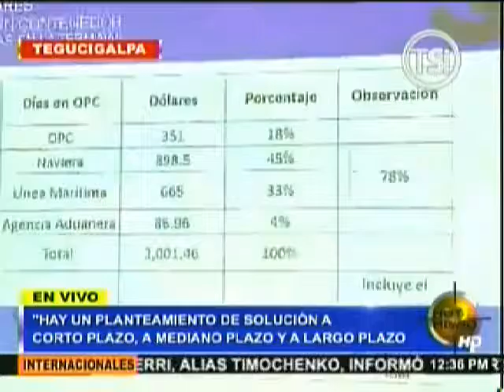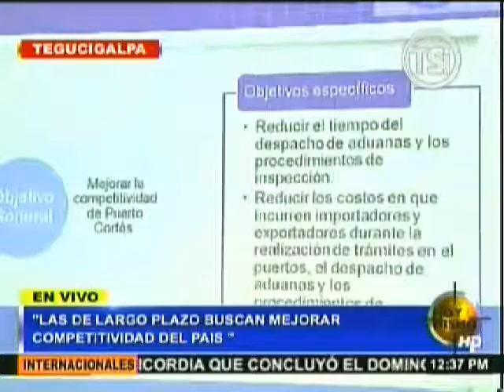Proponen un plan de mejoras a mediano y corto plazo en aduanas